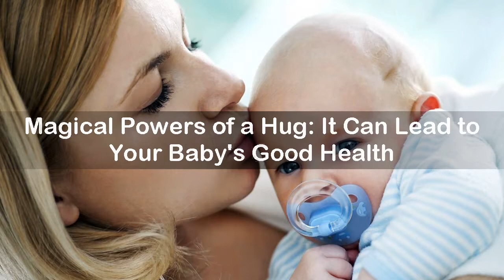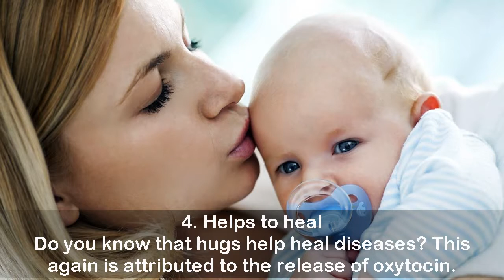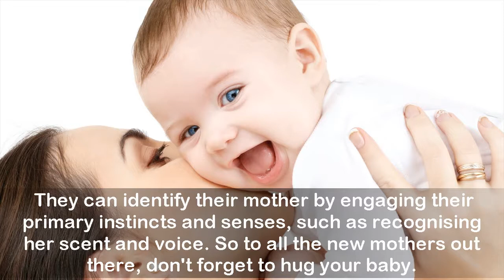Magical Powers of a Hug: It Can Lead to Your Baby's Good Health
A warm hug indeed has magical powers. It can instantly lift your spirit and make you feel loved and cared for. Whether it is a hug from a close friend or your lover, it can chase away the blues and bring in happiness. And if it's a mother's hug we are talking about, then there's nothing in the world quite like it. Several research studies have also suggested that a mother's hug is important for the good health of the baby. Mothers of course have different ways of bringing up a baby, but they shouldn't forget to hug their bundle of joy, say experts.